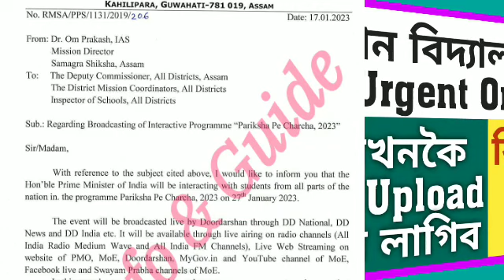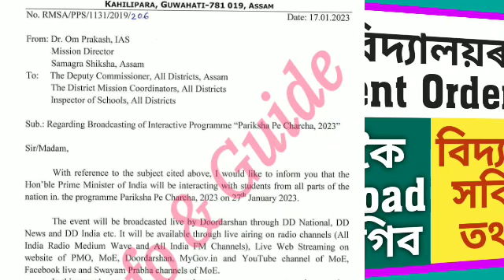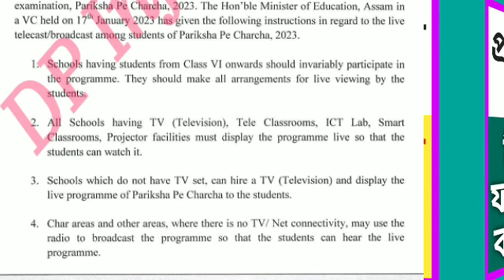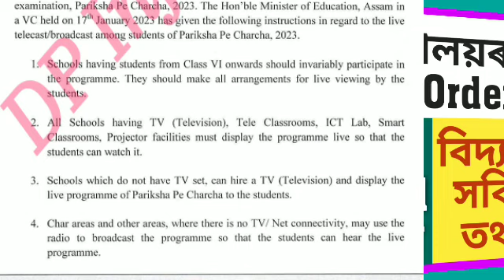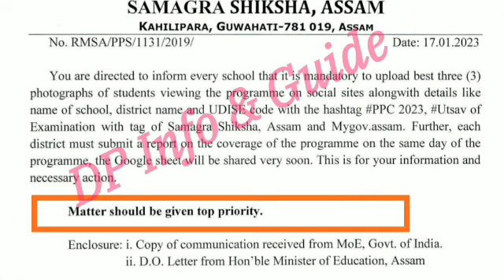URGENT ORDER/প্ৰতি স্কুলে কৰিব লাগিব এই কাম/তথ্যসহ SUBMIT কৰিব লাগিব REPORTসবিশেষ@dpinfoguide1753